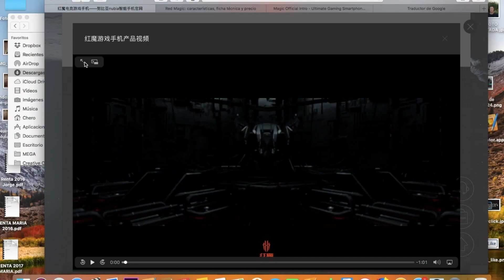RED MAGIC, el GAMING de Nubia.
Mas lanzamientos de Nubia, ahora toca su primer smartphone gaming, el red Magic, un tope de gama en toda regla, con Snapdragon 835, cámara de 24 Mp, FullHd+ 18:9, 8 gb de Ram y mucho massss